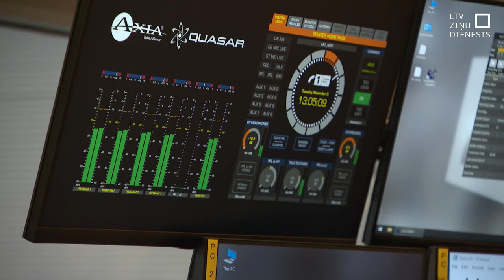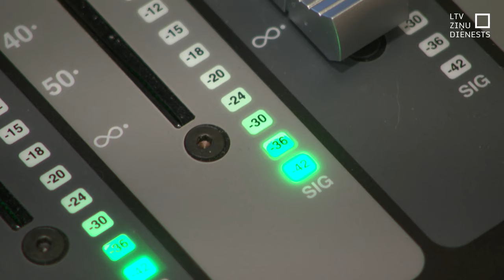Virza jaunu kandidātu uz LSM valdi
Savu kandidatūru atsaucis Ivars Šulcs, kuru Sabiedrisko elektronisko plašsaziņas līdzekļu padome virzīja apvienotā sabiedriskā medija valdes locekļa amatam tehnoloģiju pārvaldības jautājumos. Vēlā pēcpusdienā SEPLP paziņoja, ka amatam virza nākamo kandidātu – Ingemāru Vekteri, kura iegūtais punktu skaits bija otrs augstākais. Tādējādi Latvijas Radio darbiniekiem šodien bija iespēja iztaujāt vien četras valdes locekļu amata kandidātes. Uzņēmuma arodbiedrības valde secina, ka tai nākas uzticēties konkursa atlases komisijai un gaidīt darba sākumu.